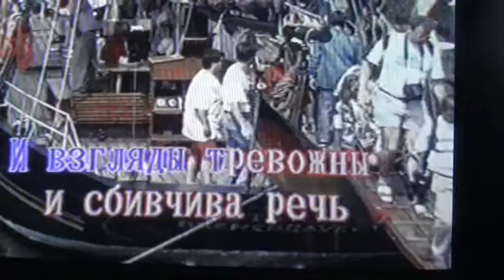Все стало вокруг голубым и .